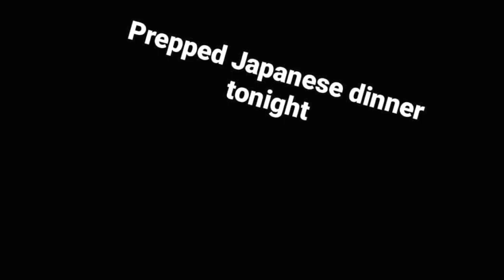BABY TILI LOVES TO HELP MAMA|| SOLENN AND NICO BABY TILI